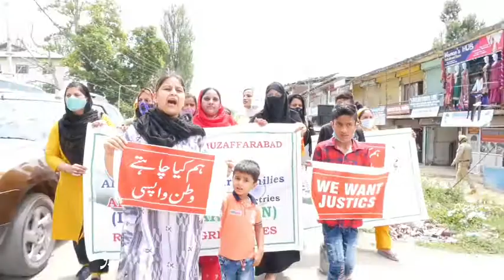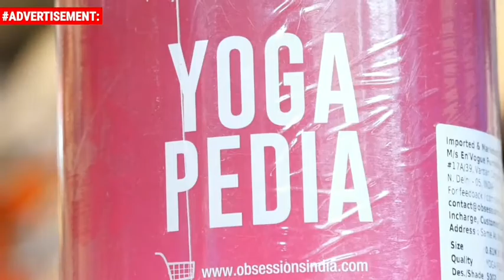Top 10 News with Zahoor Lolabi